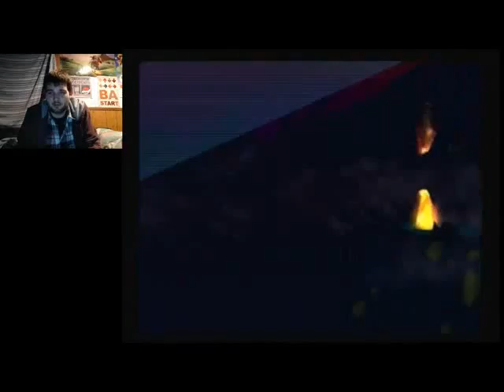Visions Of The Past | Let's Play Kingdom Hearts Expert Mode Part 17 (24KTV Day 242)